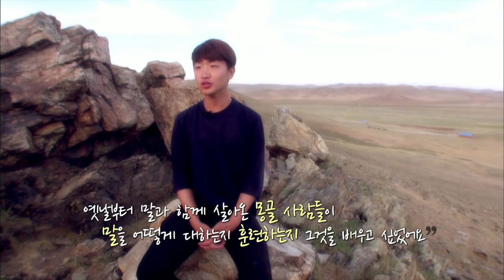청춘! 세계 도전기 - 말 조련사, 몽골 나담 축제에 출전하다_#001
말 조련사, 몽골 나담 축제에 출전하다

젊음, 그 하나만으로도 당당하게 맞설 수 있는 청춘의 도전과 용기!
우리는 다양한 세상 속에서 또 다른 도전을 통해 청춘들이 성장해나가는 모습을 응원하고자 한다.

청춘이란 이름으로 세상에 던지는 당당한 출사표!